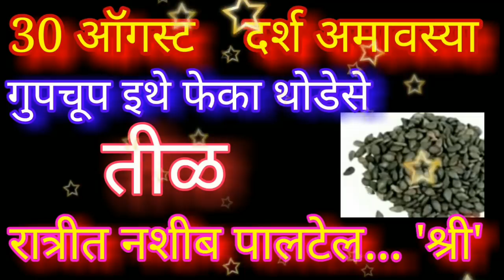30 ऑगस्ट श्रावण दर्श अमावस्या गुपचूप इथे फेका थोडेसे तीळ नशीब पालटेल Darsh Amavasya Upay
30 ऑगस्ट श्रावण दर्श अमावस्या गुपचूप इथे फेका थोडेसे तीळ नशीब पालटेल Darsh Amavasya Upay